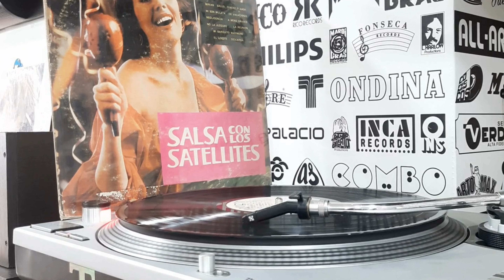Salsa (Los Satélites - Mi Son Mulata)